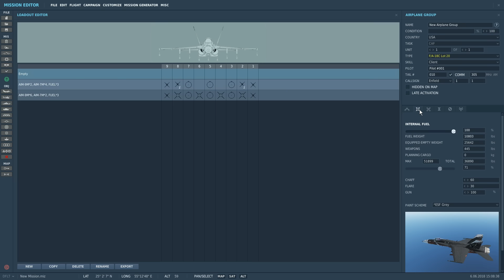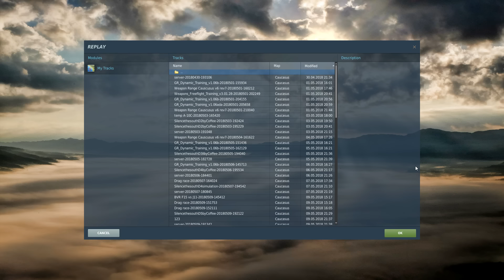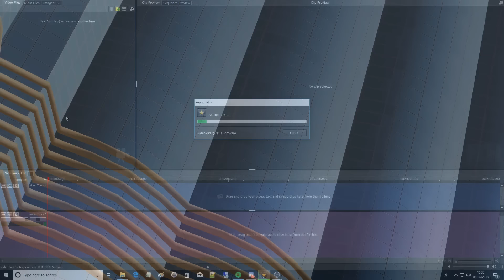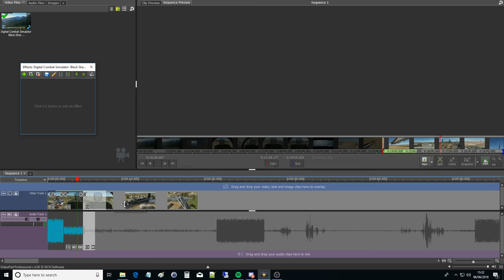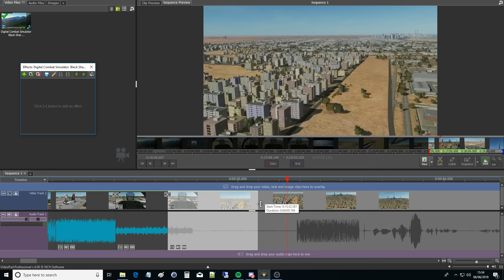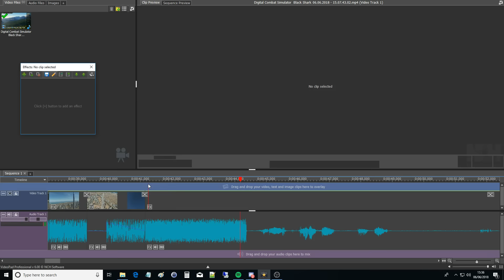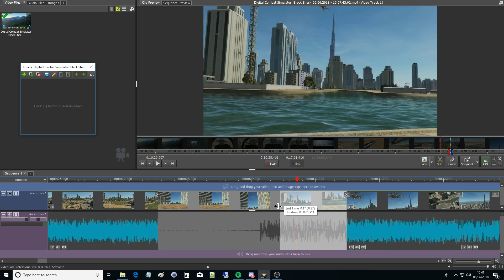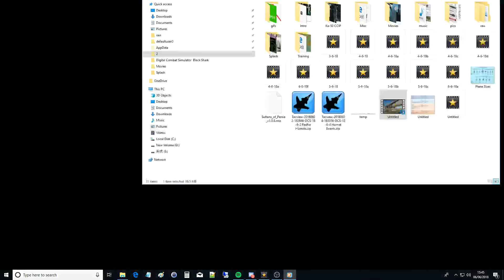Explained: How To Make A Short DCS WORLD Video